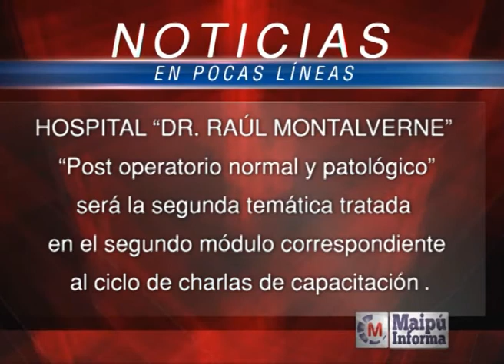Maipú Informa Tv - Emisión 521